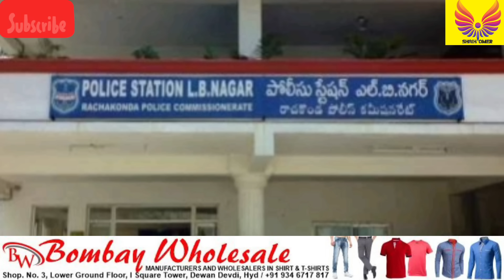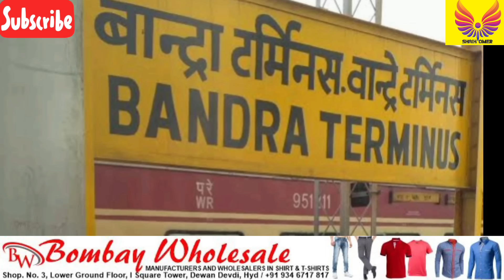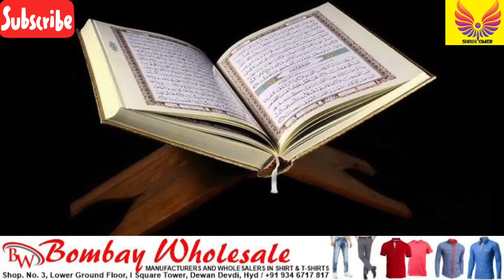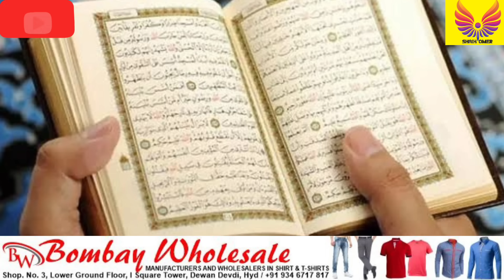Double Bedroom Ready | Rain Again | Old City Metro | Degree Admission | Flight Offer | International